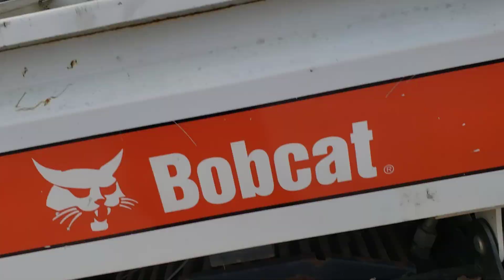GovDeals: 2017 Bobcat Diesel. CAT TOOL Runs , Has Cab Damage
2017 Bobcat Diesel. CAT TOOL Runs , Has Cab Damage sold by Knoxville, TN on GovDeals.com